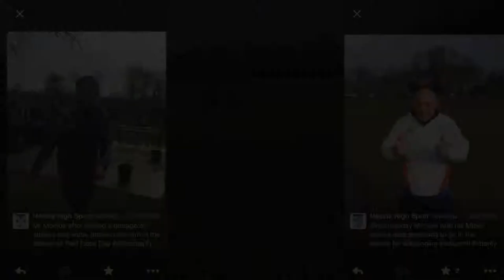Hessle High School - Sports Leaders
Sports Leadership at Hessle High School